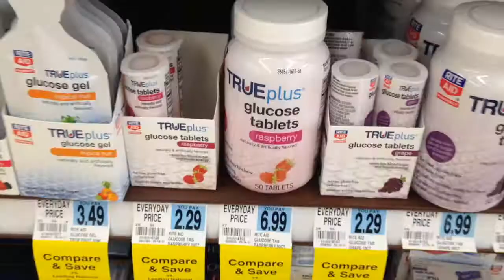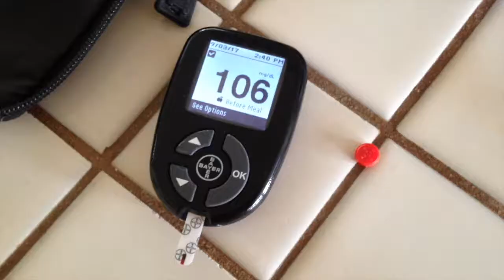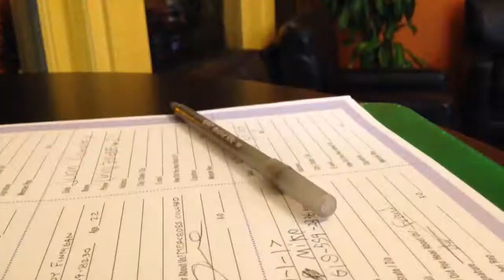WE FOAM ROLL AND I STRESS ABOUT MY BLOOD SUGAR!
Interesting Sunday Vlog. Foam rolling and diabetes stressing.